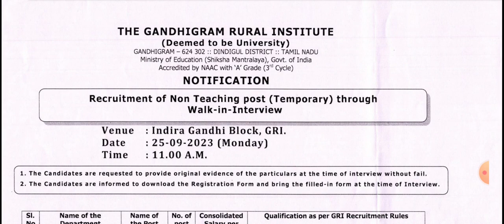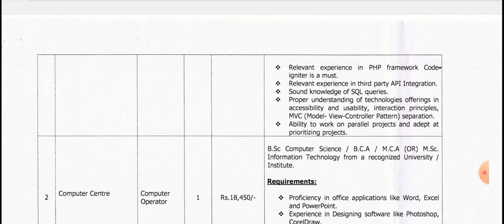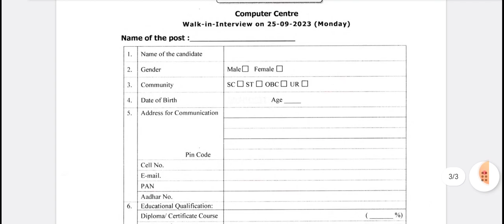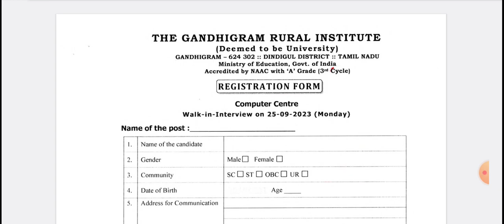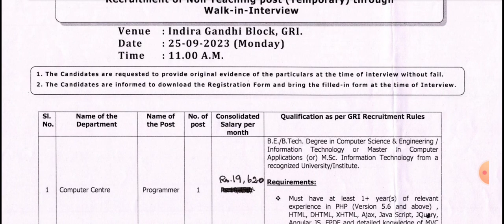TN govt job/ Application link